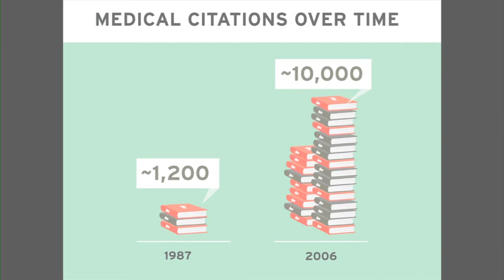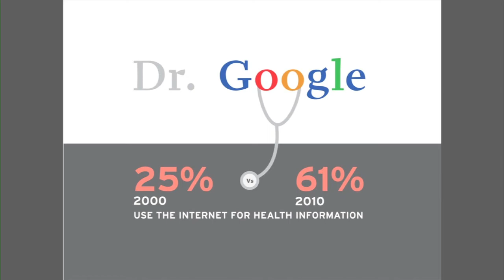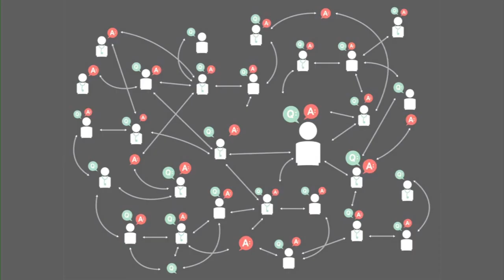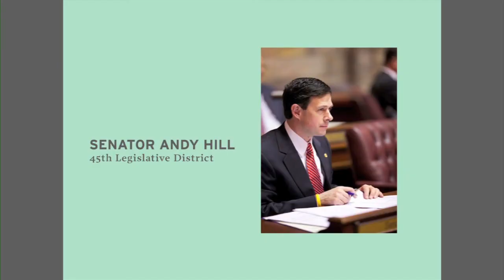TEDxOverlake - Dr. H. Jack West - Self-Educated Patients and The Future of Cancer Care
Dr. Jack West is a medical oncologist at Swedish Cancer Institute and serves as President/CEO of the Global Resource for Advancing Cancer Education (GRACE), a nonprofit organization providing free, timely information on current and emerging optimal cancer treatments directly from experts to patients and caregivers.  Prior to his current position, Dr. West attended Princeton University, then the University of Cambridge on a Fulbright Scholarship before returning to the US to attend Harvard Medical School. He completed his internship and residency at Boston's Brigham & Women's Hospital followed by a fellowship in medical oncology at Fred Hutchinson Cancer Research Center.